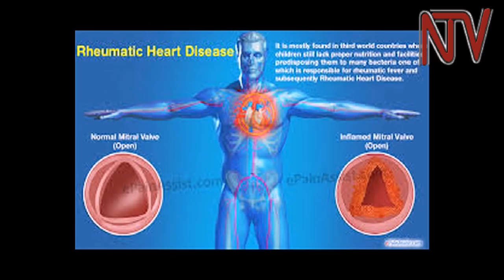Uganda heart institute acquires portable equipment to diagnose Rheumatic heart disease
The Uganda Heart Institute has acquired modern and portable equipment make it easier to diagnose and detect rheumatic heart disease.

The device can be used by trained nurses instead of cardiologists. State minister for primary health care Dr. Joyce Kaducu Moriku says the Echo-cardiography machines will be distributed in all regional referral hospitals across the country to reduce the increasing numbers of patients at Mulago Hospital.